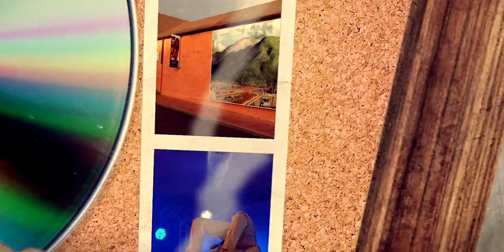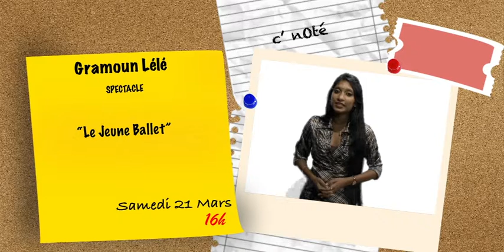L'agenda culturel des vacances